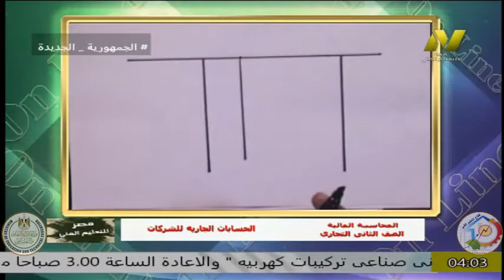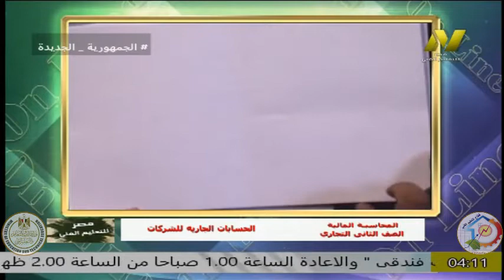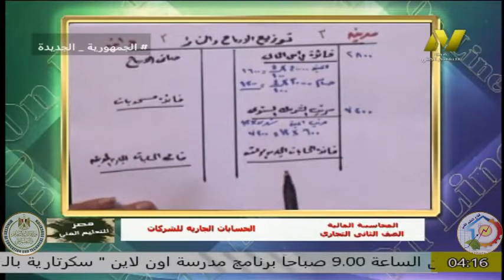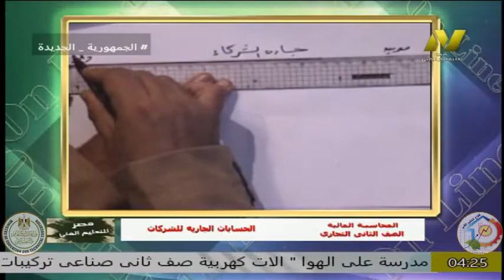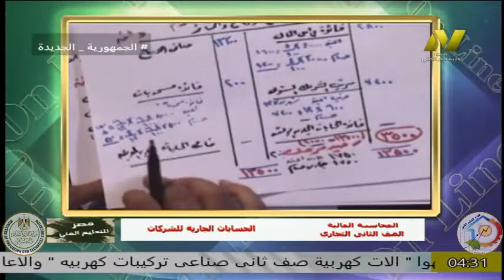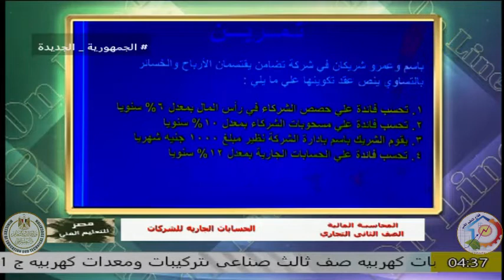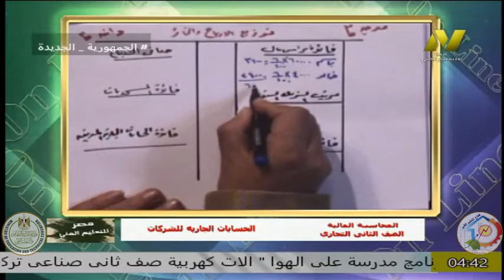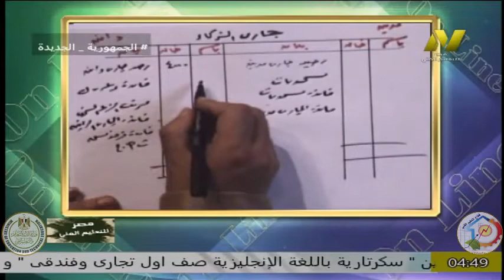الصف الثانى تجارى - محاسبة ماليه - الحسابات الجارية للشركاء - أ ايمن منير